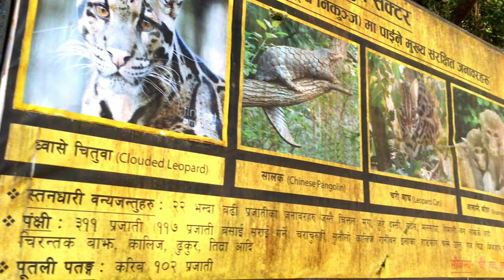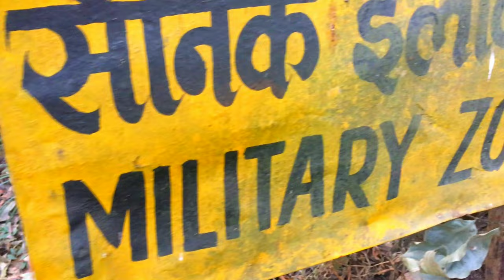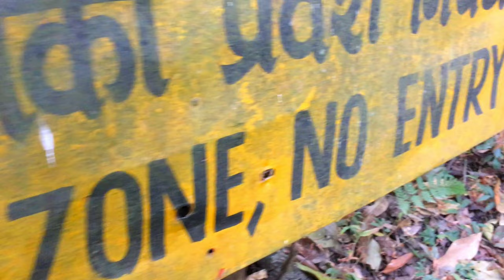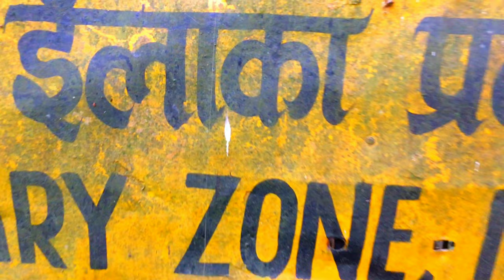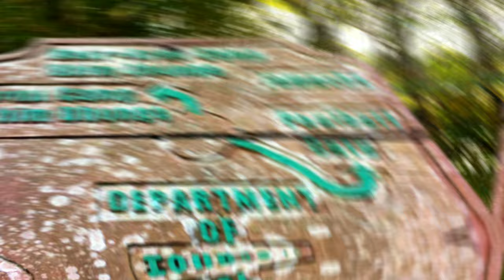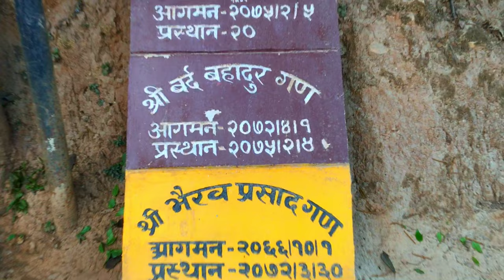JAMACHO GUMBA Hike | Nagarjun |2021 | Vlog Awesome Place in Nepal 🇳🇵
😊... Thank you guys for visiting us...😊